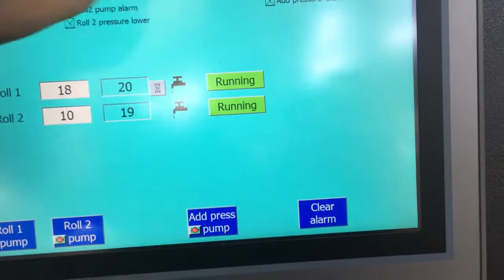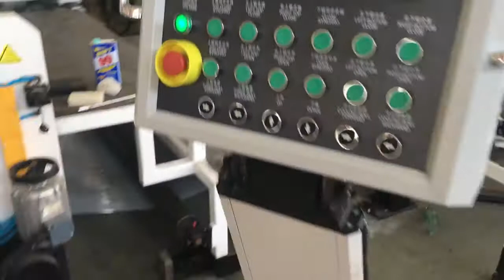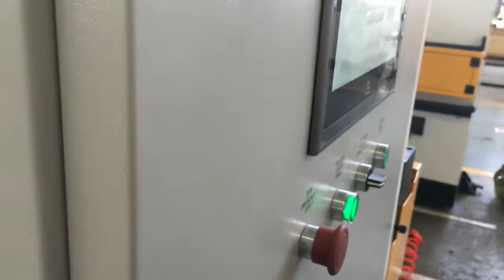Jwell TPU film extrusion line salcs@jwell cn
JWELL  MACHINERY is one of the largest manufacturers of plastic extrusion machinery in China. Based in CHINA, JWELL supplies turn-key systems for Compounding, Film , Sheet and Extrusion applications where tailor-made solutions meet high performance and efficiency.